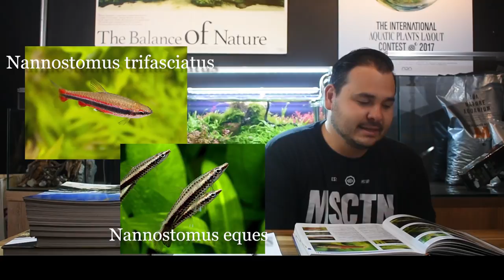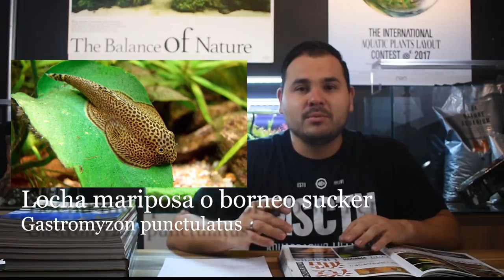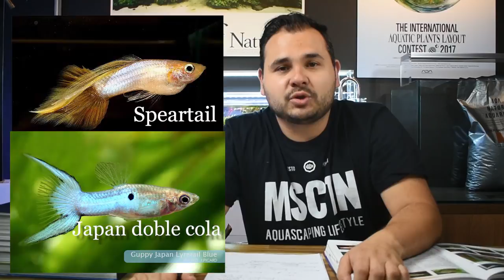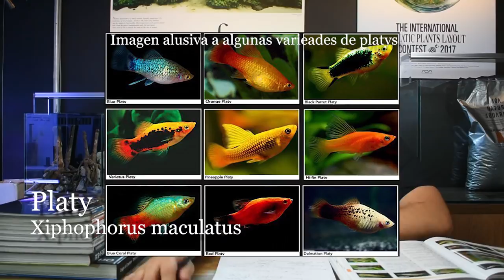¿Qué peces se pueden tener en un acuario plantado?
Hola amigos!
Veremos a continuación que peces podemos tener en un acuario plantado, espero les sea útil.
Si les gusto recuerden apoyar con un LIKE, subscribios para mas contenido de acuariofilia. Hasta luego!